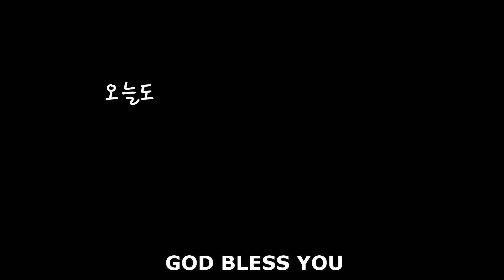[닭갈비] 다른 레시피 찾지 마세요~ 이제 이걸로 정착하세요~ ㅣ Dakgalbi ㅣ spicy stir-fried chicken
닭갈비 ㅣ Dakgalbi ㅣ spicy stir-fried chicken

[재료] 1T : 밥숟가락기준 / 1t : 티스푼기준

닭다리살 boneless drumstick 600g
감자 potato
양배추 cabbage
양파 onion
대파 green onion
고추 hot chili pepper
깻잎 perilla leaf
모짜렐라 치즈 mozzarella cheese

고추장 red chili paste 3T
고추가루 red chili powder 2T
설탕 sugar 2T
미림 mirin 3T
간장 soysauce 3T
후추 pepper
다진마늘 minced garlic 1T
참기름 sesame oil 1T

[만들기]
1. 닭다리살을 껍질쪽으로 놓고 구워 줍니다. 감자도 같이 익혀주세요
2. 닭이 어느정도 익었으면 먹기좋은 크기로 잘라줍니다.
3. 양념을 1T정도 넣고 볶아줍니다.
4. 파, 양파, 고추넣고 볶다가 양배추도 넣고 볶아줍니다.
5. 양념장을 넣고 볶아줍니다. 맛을보고 간을 맞춰주세요
6. 재료들이 다 익었으면 깻잎을 넣고 마지막에 모짜렐라 치즈를 뿌려 마무리 합니다.

spicystir-friedchicken